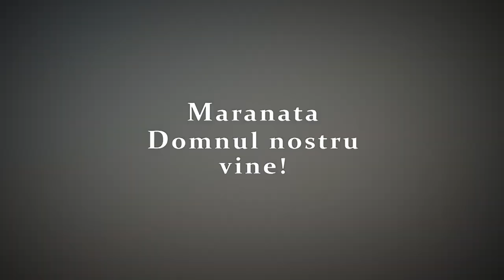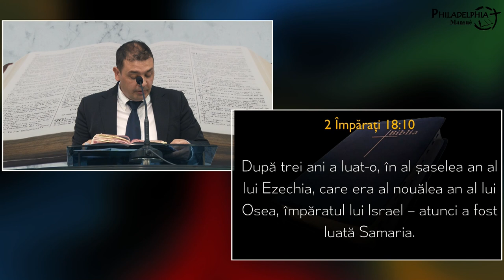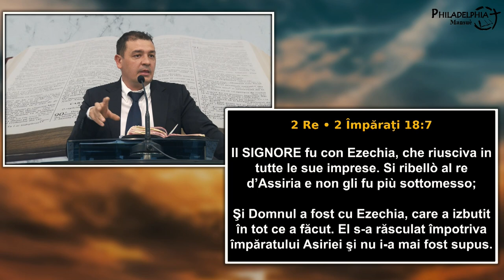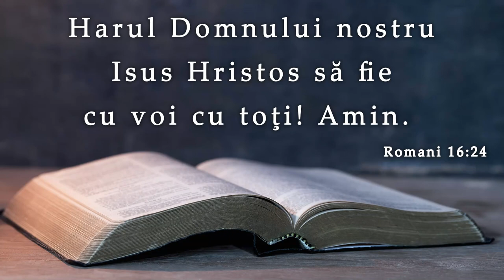Cătălin Vintea || Ezechia, SECRETUL rugăciunii ascultate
SURSA: Biserica penticostală Philadelphia, Mansuè, 17 octombrie 2021